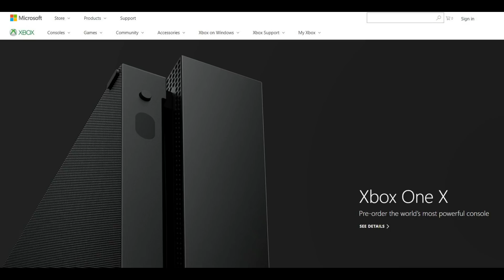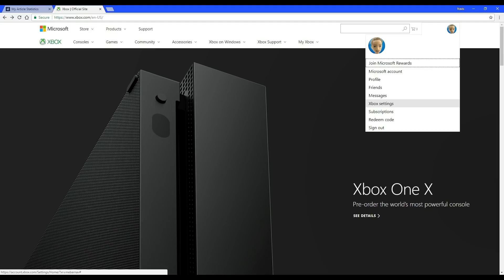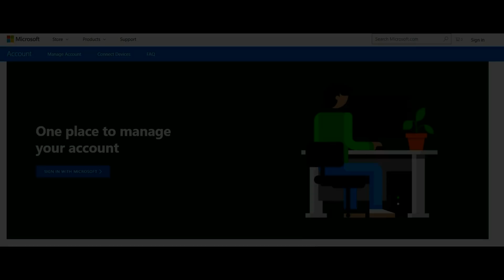How to Change Xbox Password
This video walks you through how to change your Xbox Live password. Changing your password is a critical first step if your account gets hacked, or compromised in any other way.

Video Transcript:
Hi. I'm Max Dalton, and in this video I'm going to talk through how to change your Xbox Live password.

If your Xbox account has been hacked or compromised in any other fashion, the first thing you need to do is change the password associated with that account. Having access to that information could mean more than someone using your account to play games. That person could also root around and potentially dig up other information about you that could result in serious damages. You can change the password associated with your Xbox Live account through the Xbox website.

Steps to Change Xbox Live Password
1. The Xbox Live Account website appears.

2. Click "Sign In" in the upper right corner of the screen. The Xbox Live Sign In window appears.

3. A prompt for the password associated with your account appears.

4. Enter the password associated with your Xbox Live account, and then click the green "Next" button. You'll be returned to the Xbox Live home screen, where you'll now see your gamertag and profile picture in the upper right corner of the screen.

5. Click your gamertag in the upper right corner of the screen. A drop-down menu appears.

6. Click "Xbox Settings" in the drop-down menu. The Xbox Settings screen appears.

7. Select "Change Password" beneath Xbox Settings along the top of the screen. A prompt to verify your identity will appear.

8. Click the option you want to verify your identity through, and then verify your identity. The Change Your Password screen appears.

9. Enter your current password in the Current Password field, and then enter your new password in both the New Password and Re-enter Password field. Click the blue "Save" button. The Microsoft Account sign-in page appears. The password to your Xbox account has now successfully been changed.